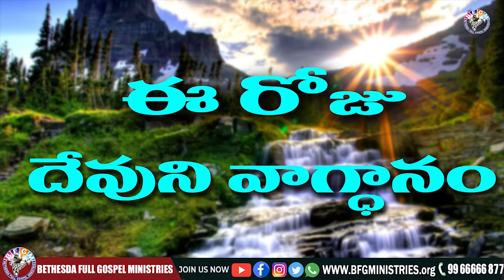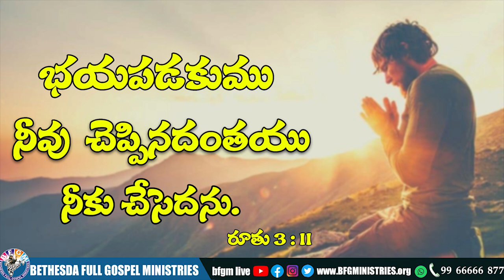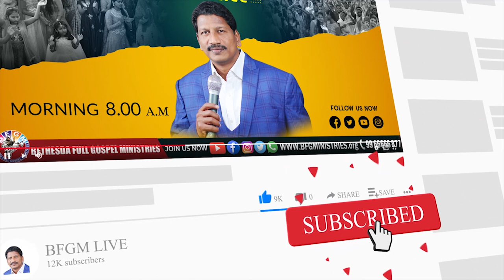Today's promise 28.03.2022 | BFGM LIVE